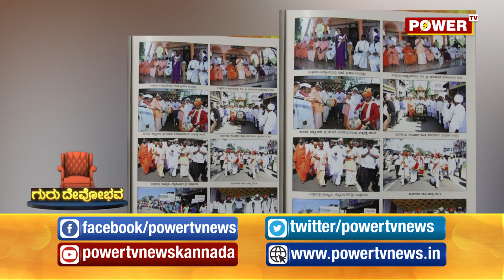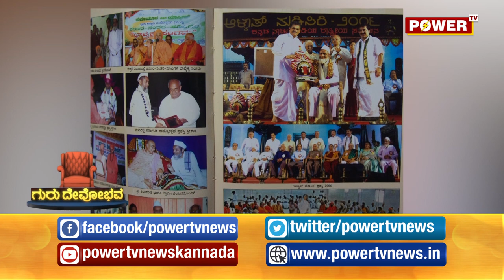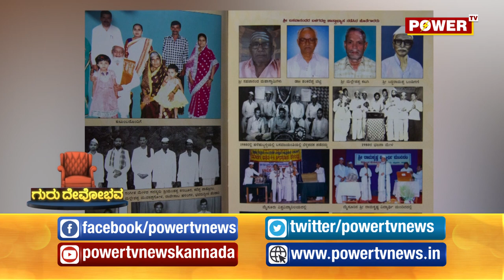GURUDEVOBHAVA IBRAHIM SUTHARA - POWER TV SPL